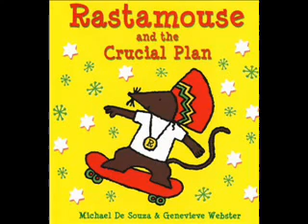EEKAMOUSE VS RASTAMOUSE REGGAE DJ CASE REMIX